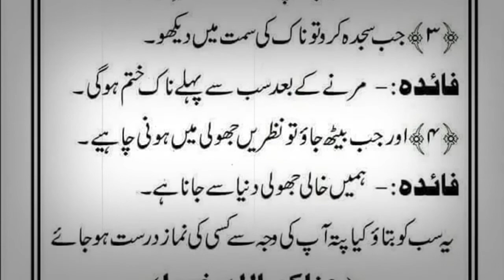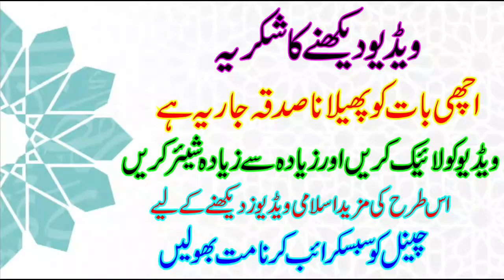Namaz Mein Dil Lagane Ka Tarika | Aaj Ki Achi Baat | Islamic Bayan